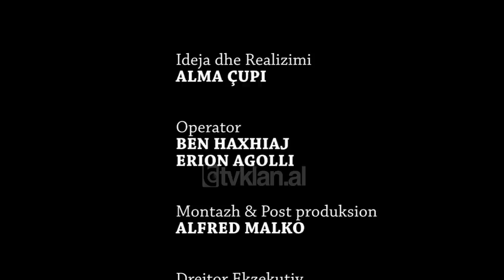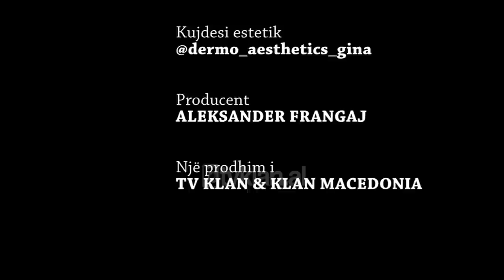Lavatricja e pare ndodhet ne Grabove (Pjesa 2) - Histori shqiptare nga Alma Çupi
Historitë vijnë nëpërmjet xhirimeve në terren, duke treguar në detaje gjithë punën e njerëzve, duke i bërë model për të gjithë ata që ndjekin këtë emision të Alma Çupit. Kameraman: Ben Haxhiaj, Erion Agolli

Lavatricja e pare ndodhet ne Grabove. Histori Shqiptare udheton drejt fshatit Grabove për te kapur majen e Valamares.